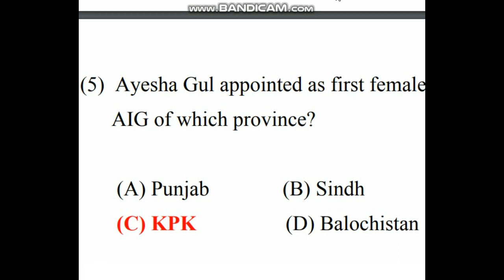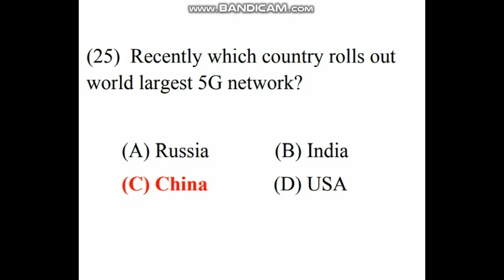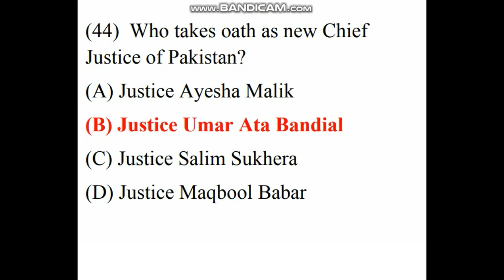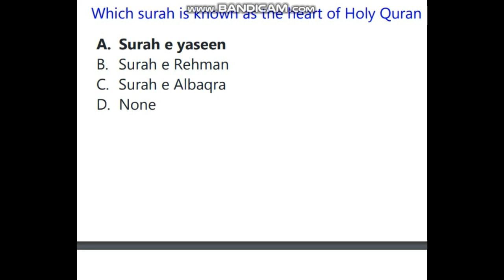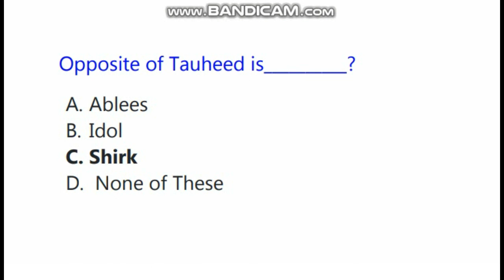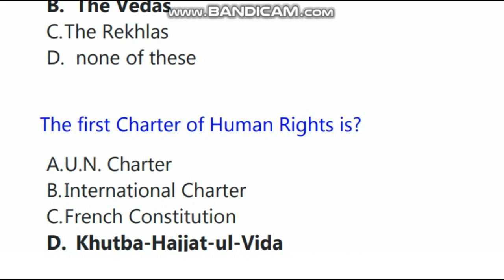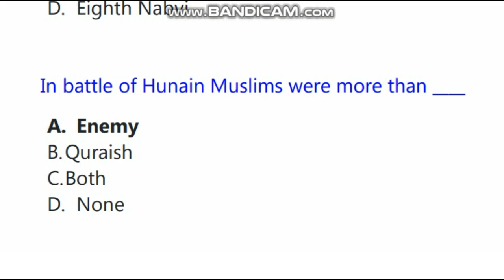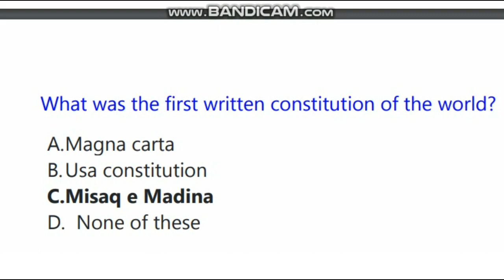Punjab Police Phase 2 Important Mcqs 2023|Punjab Police Constable Test Preparation 2023